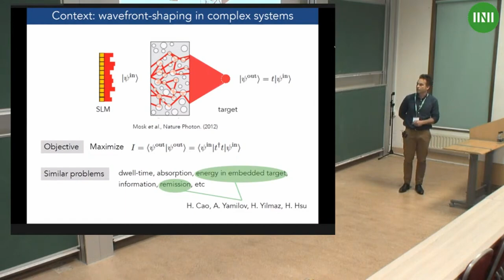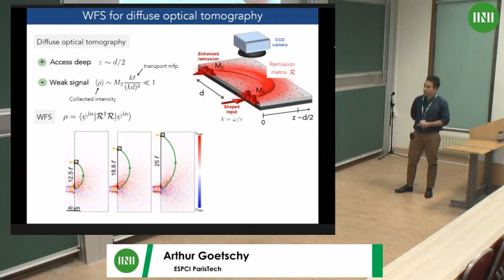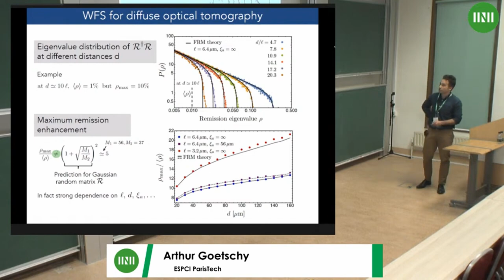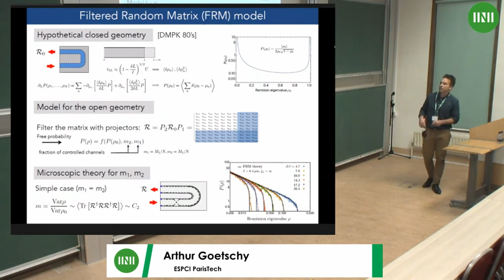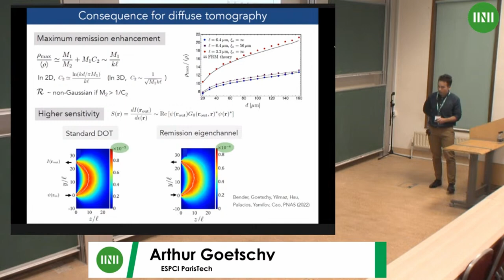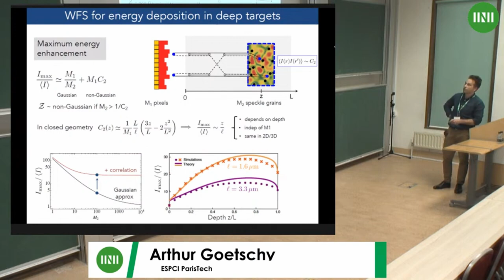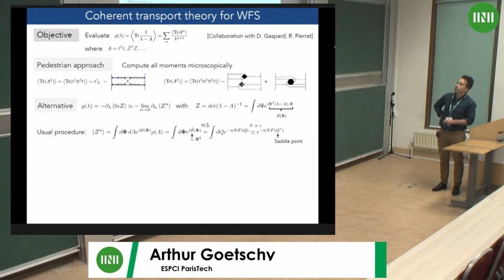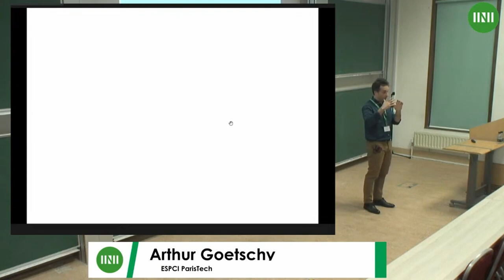Mr. Arthur Goetschy | Wavefront-shaped light propagation: beyond the diffusion picture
Speaker(s): Mr Arthur Goetschy (ESPCI ParisTech)

Date: 20 February 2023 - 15:00 to 15:30
Session Title: Wavefront-shaped light propagation: beyond the diffusion picture
Event: [MWSW02] Theory of wave scattering in complex and random media

Recent developments in wavefront shaping protocols have enabled impressive demonstrations of light manipulation in complex media such as focusing or enhanced power delivery in opaque materials. However, the statistical theory of shaped light propagation in complex systems is still in its infancy. In this talk, we propose to review our recent theoretical achievements in this area, which combine random matrix theory, diagrammatic methods, and field theoretical modeling. Concrete applications include optimization of dwell-time, optical remission, or control of energy deposition in space and time.